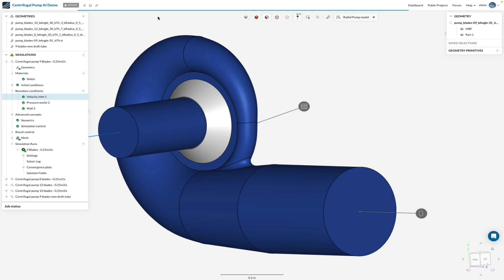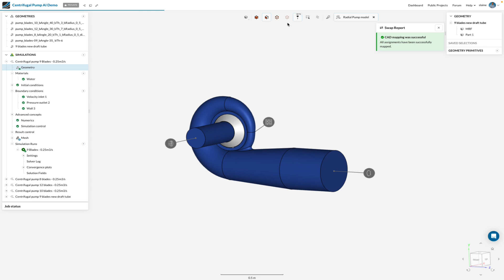SimScale AI — CFD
With SimScale AI, the future is here. Thanks to our collaboration with NAVASTO, you can train your own AI models with CFD data and obtain CFD results in seconds.

There was no cutting or speeding up of this video, it was all recorded live in a web browser.

Webinar | Simulation Co-Pilot: AI and Physics Working Together to Accelerate Engineering Innovation